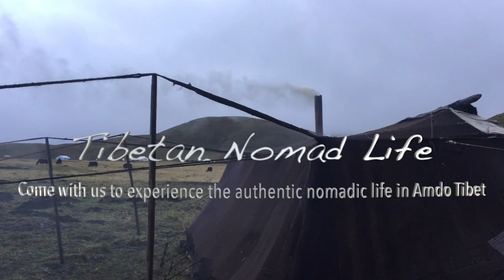Amdo Tibet Nomad Life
Visit Tibet Plateau with local Tibetan guide and driver.
Tibetan nomads are becoming fewer and fewer each year, they can still be found across the Tibetan Plateau. Tibetan nomads culture and Nomad life is simple. Many nomads are now only semi-nomadic. They live on the grasslands in their yak wool tents during the summer and fall months, but live in small mud-brick or concrete homes during the long, cold winter. If you have a chance to visit Tibet Plateau, there is a chance to witness nomads. Yaks live on the vast high altitude grasslands of northern and eastern Tibet. The best places to see nomadic culture is not in the Tibet Autonomous Region, but in the Amdo and Kham regions found in Qinghai, western and northern Sichuan and southwest Gansu provinces. These ethnic Tibetan areas contain most of the remaining Tibetan nomads.
Many thanks to my wonderful clients to choose local service. If you want to visit then contact Gonkho